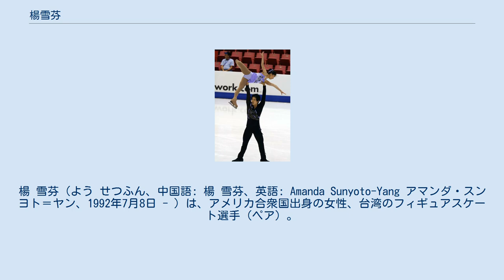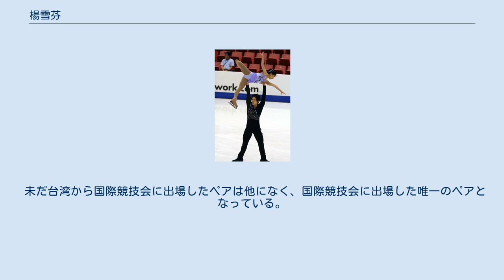楊雪芬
楊 雪芬（よう せつふん、中国語: 楊 雪芬、英語: Amanda Sunyoto-Yang アマンダ・スンヨト＝ヤン、1992年7月8日 - ）は、アメリカ合衆国出身の女性、台湾のフィギュアスケート選手（ペア）。
パートナーは兄の楊周宏。
台湾から国際競技会に出場した唯一のペアである。
 楊雪芬はペアパートナーを組む兄の周宏と同じく、ロサンゼルスに生まれ、同都市近郊のサンマリノを拠点としている在米華僑選手である。
インドネシア華僑の母と中国系シンガポール人の父、英語名にはインドネシア由来の姓も持つ。
 2004年からスケートをはじめ周宏とのペアを組んだ。
2005-06年シーズンには全米フィギュアスケート選手権予選にペアで出場している。
 国際大会にはチャイニーズタイペイ所属として2006-07年シーズンから出場し、台湾から国際競技会に出場した最初のペアとなった。
なおこのシーズンのISUジュニアグランプリには台湾開催があり、楊も出場している。
2007年のISUジュニアグランプリ ジョン・カリー記念ではペア競技とともに女子シングルにも出場したが、以降はペアでしか国際競技会に出場していない。
2009年には四大陸フィギュアスケート選手権、世界フィギュアスケート選手権にも出場した。
 未だ台湾から国際競技会に出場したペアは他になく、国際競技会に出場した唯一のペアとなっている。
 詳細